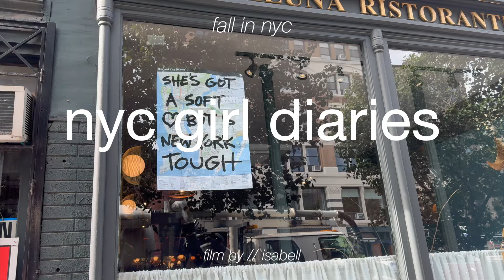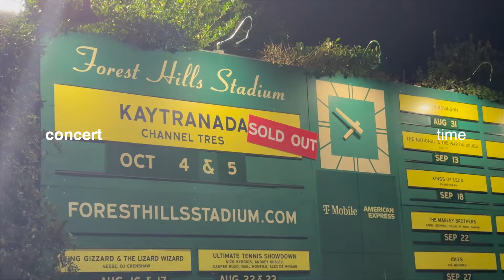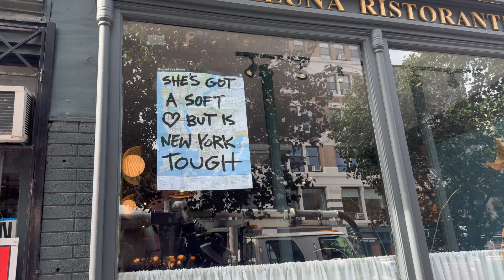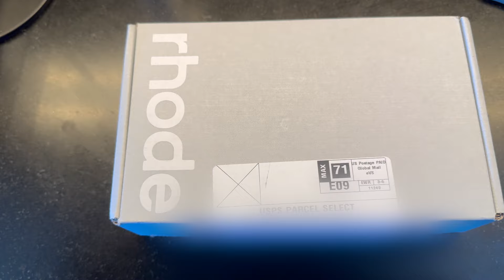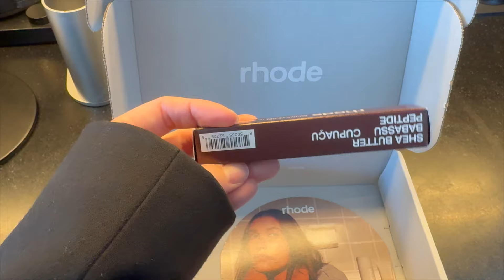NYC Girl Diaries 🧸| Fall in New York, unboxing Rhode, Piano Bar, Date Night, Crumbl, & Concert 🧸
I am back with another New York vlog🤍
I have been enjoying fall weather and fall fashion 🍂
Something about fall in new york 🤎🧸

With love,
Isabell 🌙